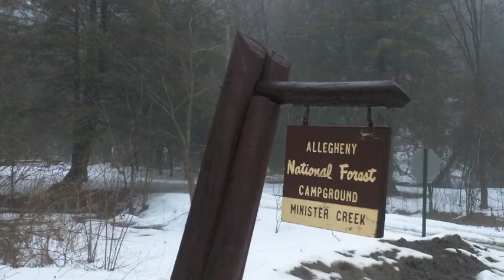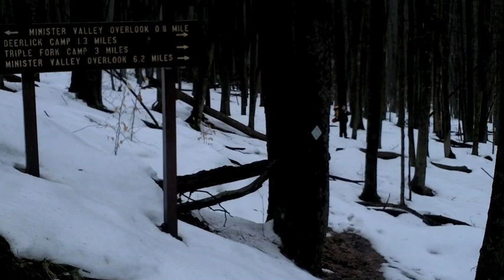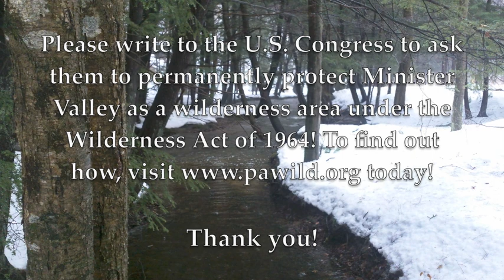FAW Winter Backpack, Proposed Minister Valley Wilderness Area, Allegheny National Forest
During the weekend of March 5th and 6th, 2011, a hardy crew of wilderness supporters set out to backpack the seven-mile Minister Valley loop trail in the proposed Minister Valley Wilderness Area in Pennsylvania's Allegheny National Forest (ANF). Minister Valley is located in southern Warren County.

What the group encountered was the late winter/early spring awakenings of this spectacular 7,390-acre wild remote backcountry area -- an eminently-qualified prospective addition to America's National Wilderness Preservation System. Watch the video to see some of the scenes from the hike yourself!

After you've finished watching this video, please write to the U.S. Congress to ask them to pass a law to permanently protect Minister Valley as wilderness under the Wilderness Act of 1964 for future generations of people and wildlife alike to use and enjoy.

To find out how to do that, log and look along the right-hand side of the front page for instructions.

If you would like to schedule a hike into this proposed wilderness area, or any of the other proposed areas in the Citizens' Wilderness Proposal for Pennsylvania's Allegheny National Forest, contact FAW at

And please consider making a tax-deductible charitable donation to Friends of Allegheny Wilderness today to help us with our wilderness work for Pennsylvania's ONLY national forest!

Harbor Lights, Bruce Hornsby
Den Gamle Talar, Månegarm
Engelbrekt, Hel